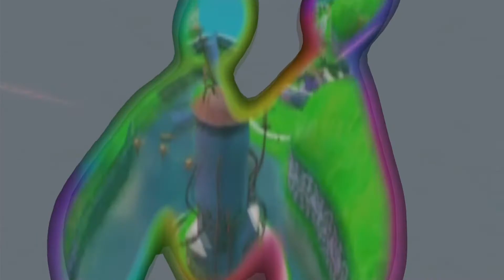Super Mario 3D All Stars - Primeros minutos de Super Mario Sunshine